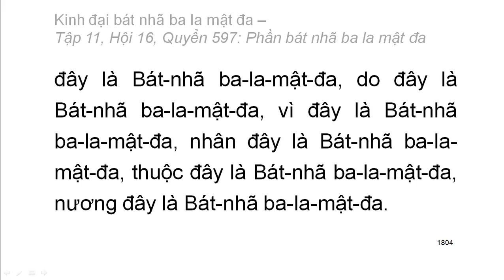600 quyển Kinh Đại Bát Nhã Ba La Mật Đa: Quyển .../600 (tiếp) (đọc lần 2) (rất hay)